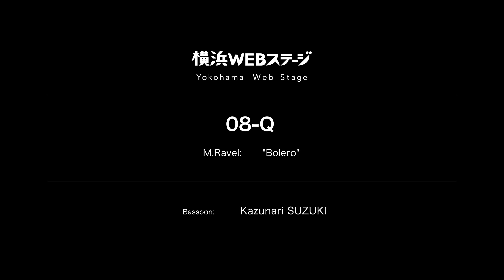ラヴェル：《ボレロ》より 鈴木一成_自由視点VR M.Ravel:"Bolero" Kazunari SUZUKI｜Yokohama Web Stage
演奏者の周囲を同時に撮影した映像で 3D 空間データを構築し、あらゆる角度からの視聴を可能にするシステム「自由視点VR」を用いたコンテンツです。

【08-Q】
 鈴木一成／神奈川フィルハーモニー管弦楽団（ファゴット）
M.ラヴェル：ボレロより 抜粋

Kazunari SUZUKI(Kanagawa Philharmonic Orchestra), Bassoon
M.Ravel: Bolero

バーチャル版芸術フェスティバル事業
「横浜WEBステージ」

主催：横浜みなとみらいホール（横浜市芸術文化振興財団）
共催：横浜市、横浜アーツフェスティバル実行委員会